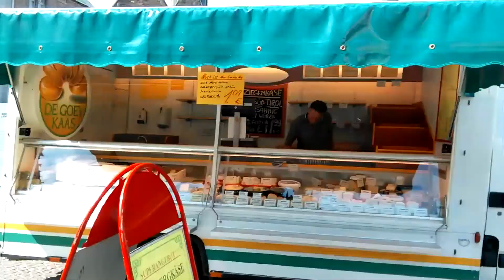Google Nexus 7 2013 Kamera Test: Video in 1080p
Wir testen die Kamera des neuen Google Nexus 7 2013 mit LTE. Das Video wurde in Bremen in 1080p aufgenommen.